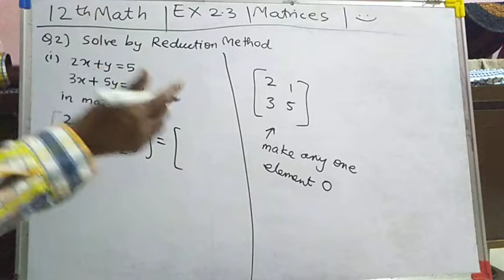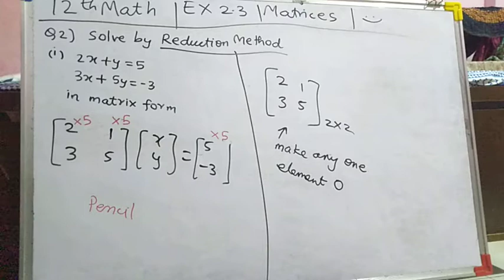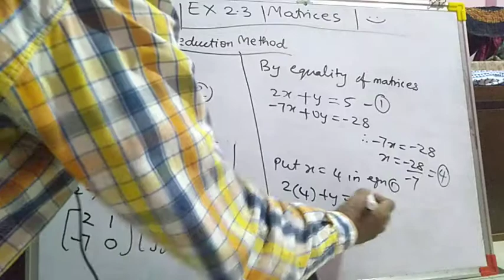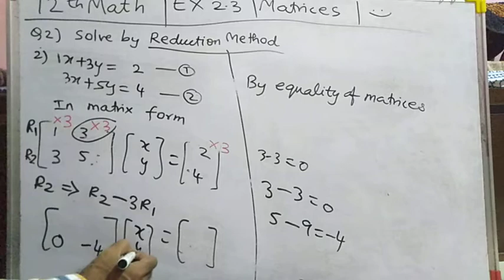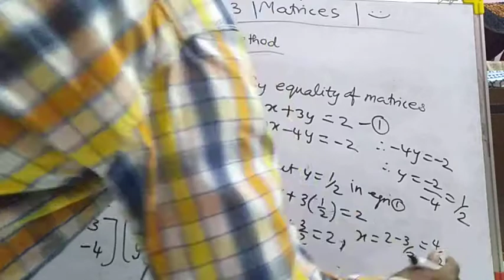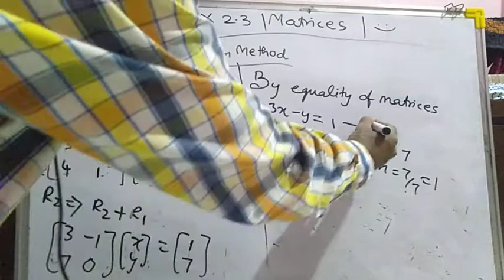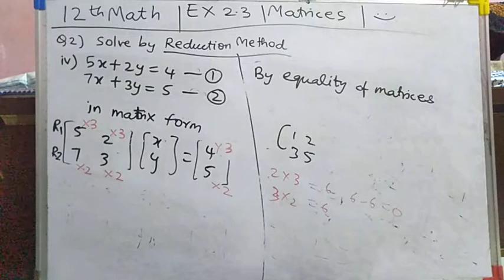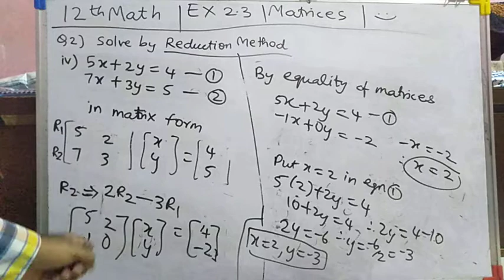12th math exercise 2.3(Q2) matrices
12th math
exercise 2.3 matrices